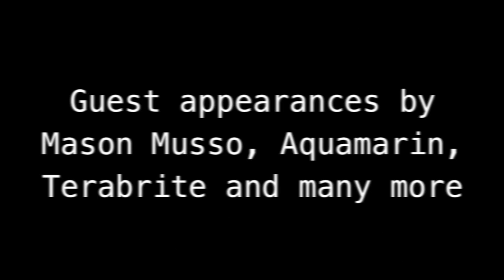New Single: DON'T FORGET teaser. ft MASON MUSSO /METRO STATION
Grab a Jordan Sweeto shirt/etc, take a picture in it, send it to me via FB/Twitter and I'll give you a shout out at the end of a video! :3